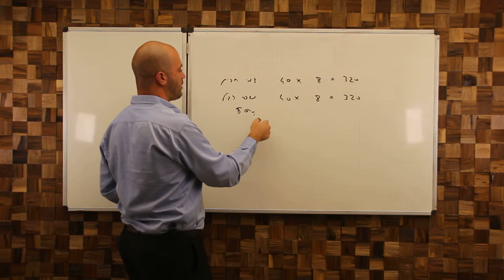31 12 2014 מבחן לשכה חשבי שכר